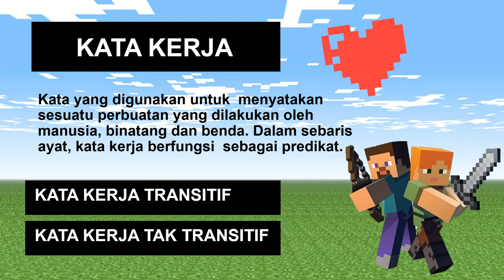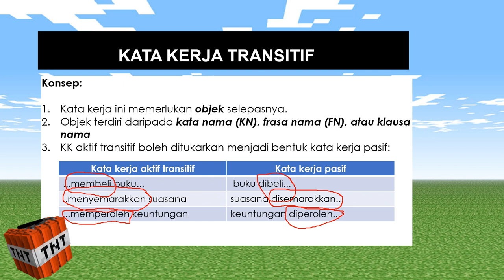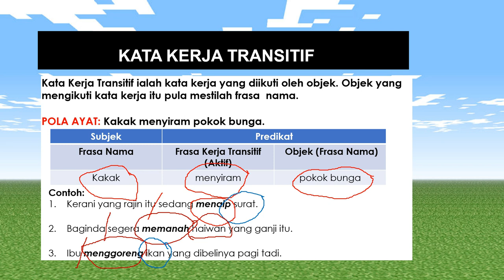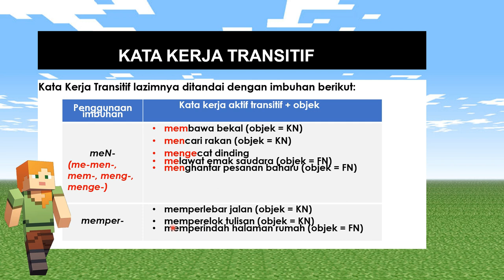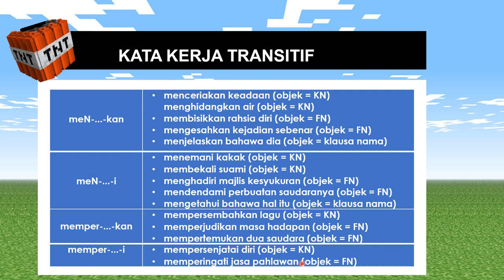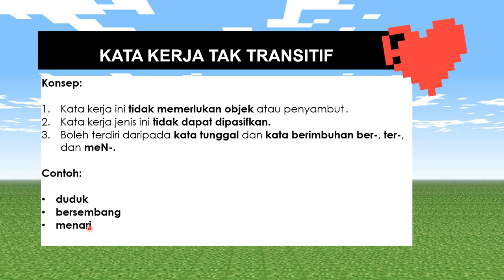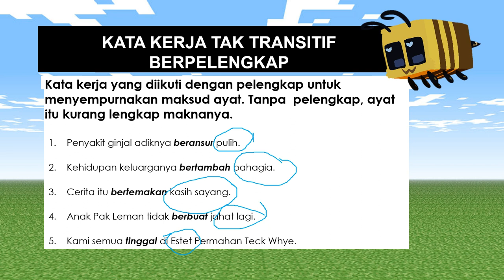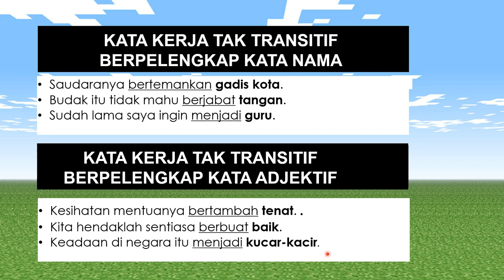SIRI MAHIR BAHASA : KATA KERJA TRANSITIF DAN KATA KERJA TAK TRANSITIF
Kata kerja ialah golongan kata yang menjadi inti dalam frasa kerja, sama ada yang berlaku atau dilakukan. Lazimnya kata kerja menunjukkan sesuatu perbuatan atau keadaan melakukan sesuatu.Contohnya, berjalan, makan, memakan, dimakan dan sebagainya.

Kata Kerja Aktif terbahagi kepada Kata Kerja Aktif Transitif dan Kata Kerja Aktif Tak Transitif. Jom ikuti pelajaran cikgu.